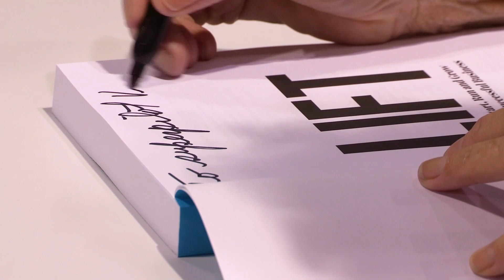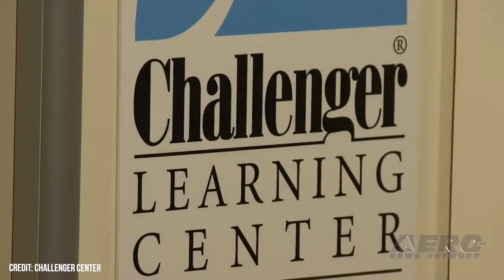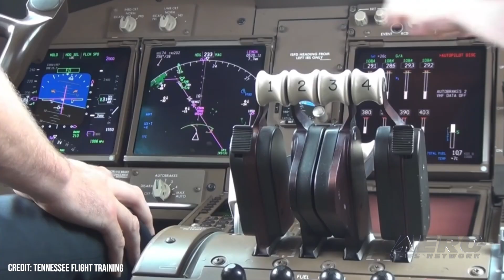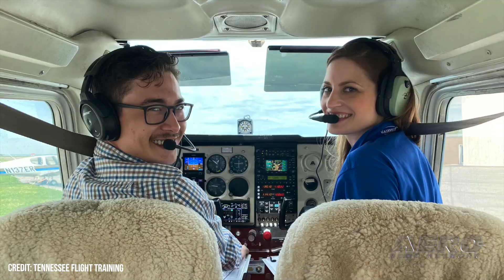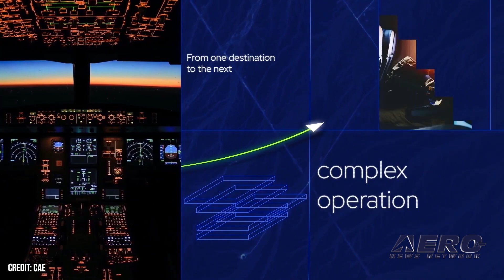Airborne-Flight Training 10.11.23: Guimbal, TN Flt Training, Ascension Academy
Also: John & Martha King, USAF Instructor/Rescuer, STEM Educator Award, AAMS

September 2023 saw flight-instructors and aircraft owners from across the U.S. travel to Oregon for purpose of participating in Hélicoptères Guimbal Factory Instructor Training. The event was jointly hosted by Guimbal and Precision Support Services, LLC. Tennessee Flight Training has purchased the flight training division of Azure Flight Support, which includes Shelbyville Flight Academy and training locations in Crossville and Cleveland, Tennessee. In addition to broadening the scope of Tennessee Flight Training’s academic offerings, the acquisition facilitates long-term strategic partnership for Fixed Base Operations and maintenance services. Air Transat and CAE have partnered to launch Ascension Academy, a new cadet training program by which the airline will train its future pilot cadre. The Ascension Academy program will offer aspiring pilots a defined pathway via which to earn pilot certification at CAE’s flight academy and, upon attainment of their Airline Transport Pilot (ATP) certificates, opportunity to undertake careers as Air Transat right-seaters (read Second In Command or First Officer). All this -- and MORE in today's episode of Airborne!!!

This episode of Airborne-Flight Training 10.11.23 is chock full of info in this Daily News Episode, Wednesday, October 11th, 2023... Presented by Aero-TV veteran videographer and Airborne Host Holland Lee. Holland is supported by ANN Chief Videographer Nathan Cremisino, as well as ANN CEO/Editor-In-Chief Jim Campbell. This episode covers:

Hélicoptères Guimbal and Precision Services Host Training Event
Tennessee Flight Training Broadens Academic Operations
Air Transat & CAE Launch Ascension Academy
John & Martha King to Appear at NBAA Coffee Social
USAF Instructor Pilot Effects Yosemite Rescue
Nominations Open for 2024 Trailblazing STEM Educator Award
AAMS Announces 2023 Community Award Finalists